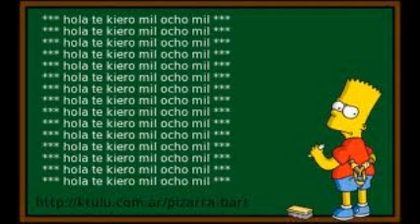pame y rayyis xd